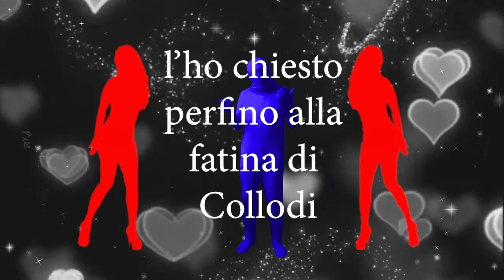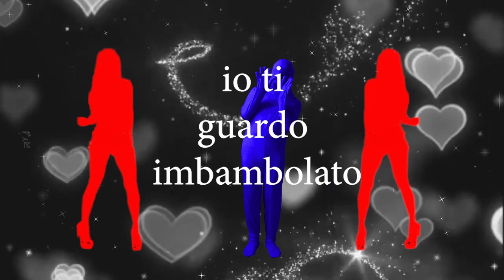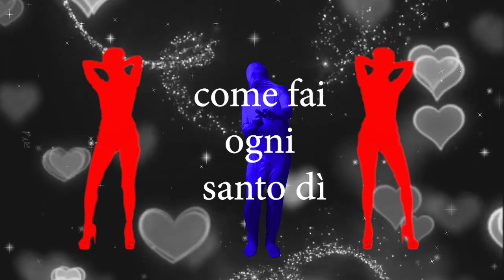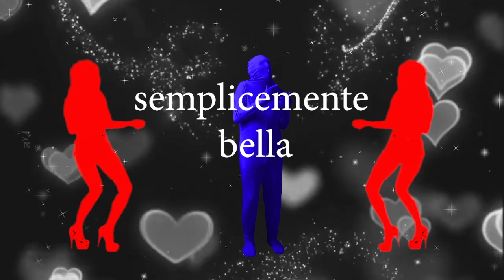SEMPLICEMENTE BELLA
SEMPLICEMENTE BELLA canzone cantata e scritta da gaut musica gaut tratta dall' album "la tua bellezza"